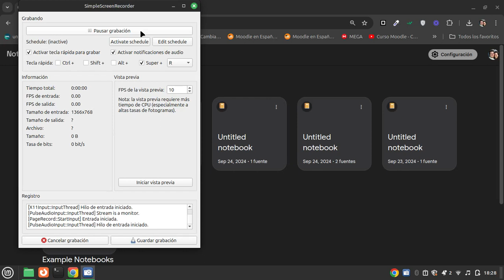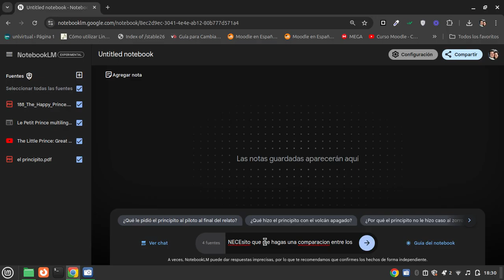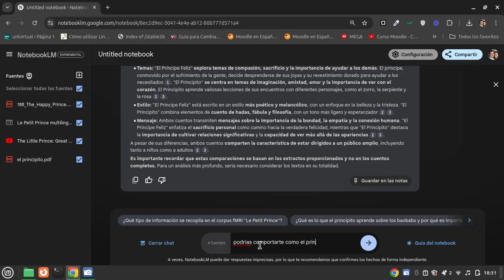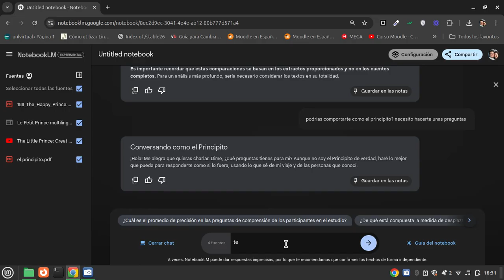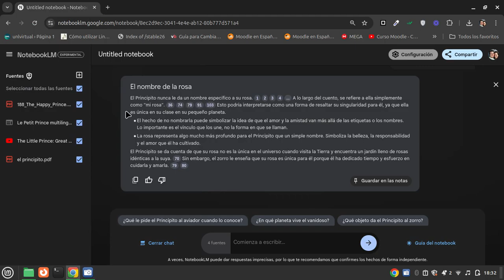Como estudiar con notebooklm google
En este video, aprenderás cómo estudiar con notebooklm Google. Descubre cómo sacar el máximo provecho de esta herramienta para mejorar tu aprendizaje.